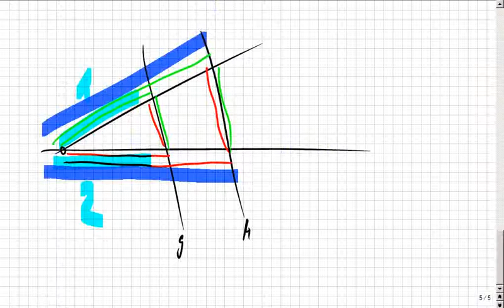Zusammengesetzte Körper / Volumen, Oberflächen berechnen, Teil4, Raumdiagonalen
Das klappte bisher überall auf der Welt, egal, ob in Deutschland, Österreich, Schweiz, Russland, China, Canada, oder genauer: Niedersachsen, Mecklenburg, usw. oder im Landkreis Rostock, Celle, spezieller: Hamburg, Berlin, Frankfurt, Düsseldorf, Hannover, Köln, München, Stuttgart, Wien, New York… Das ist so leicht, dass es manchmal auch Schüler selbst erklären, weil sie es können, OBWOHL sie keine Streber sind, sondern Mathe-Anfänger. :zzzzz_intern 10 2014_04_30